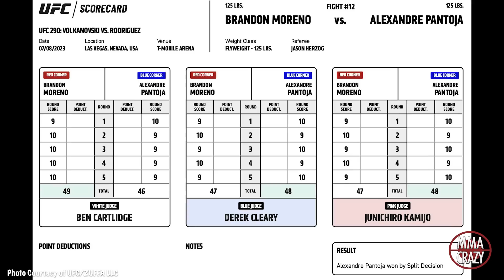UFC 290: Brandon Moreno vs. Alexandre Pantoja Recap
Recap from Brandon Moreno vs. Alexandre Pantoja at UFC 290 narrated by MMA Crazy reporter Louise Green @LouiseGreenMMA